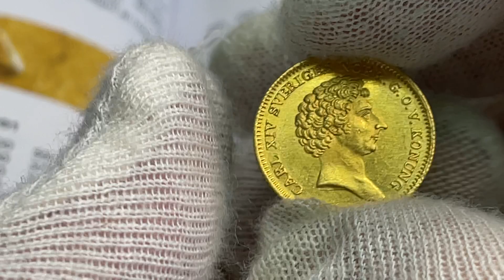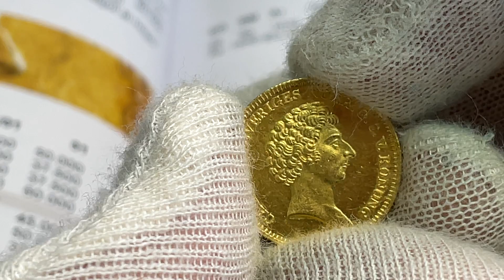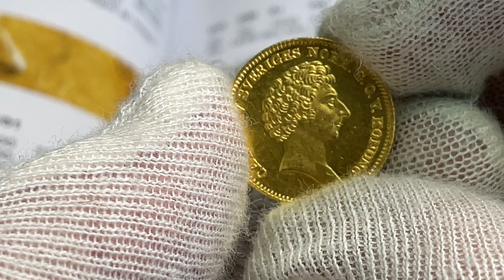Guldmynt - Karl XIV Johan - Dukat 1842 - Kvalitet god 01 från Roberto Delzanno Mynthandel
Karl XIV Johan - Dukat 1842
Ett mycket vackert exemplar med frostad relief och djupt glänsande fält och synnerligen väl utpräglad. Med full präglingsglans och endast helt obetydliga kontaktmärken. GULD. Kvalitet god 01, 3.47g, 19mm, SG 41. 1842 är ett betydligt sällsyntare årtal i jämförelse med tex med 1843, där 1843 under de senaste ca 20-åren omsatts mer än 40 gånger och där 1842 endast ca 10 gånger. Ett tillfälle för dig som värderar sällynthet och hög kvalitet!

Jag är en professionell numismatiker, forskare och flerfaldigt prisbelönt författare med eget förlag och följande nyutgivna böcker:

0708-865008